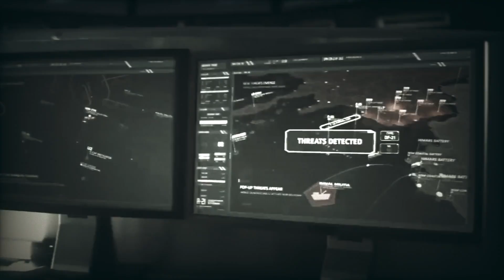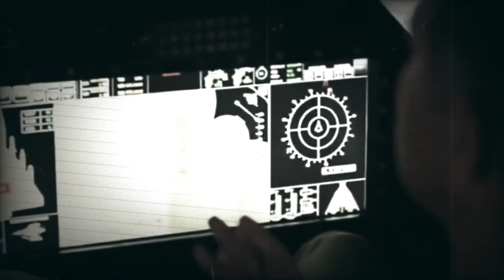भारत में भी दिख चूका चीनी गुब्बारा, ढूंढ रहा परमाणु हमले की नई तरकीब ? China New Strategy